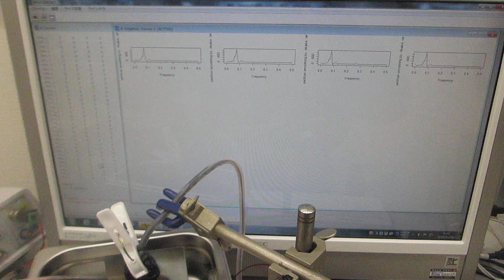超音波の‹解析・実験・評価›方法（システム）ーー超音波洗浄器の音圧測定実験ーー（超音波システム研究所）